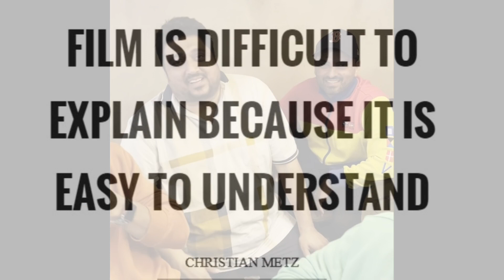Carry on Jatta 3 - shoot day 6 & 8. Why day 7 is missing ?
Behind the scenes Carry on Jatta 3